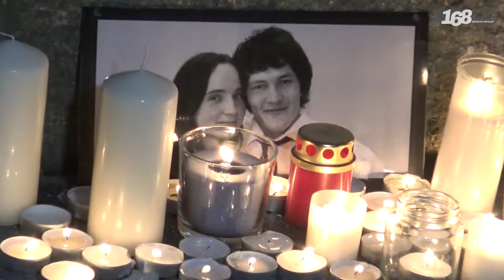Ha egy újságírót megyilkolnak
Ha egy újságírót meggyilkolnak, az a szólás szabadsága elleni aljas támadás is egyben!